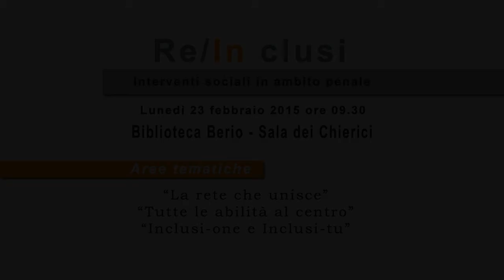Regione Liguria: gli interventi dedicati all'inclusione sociale